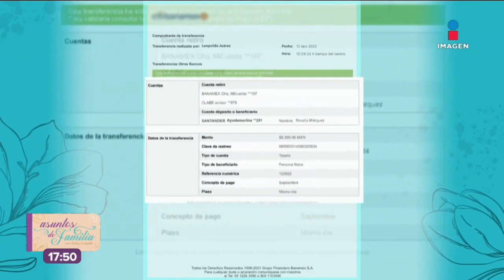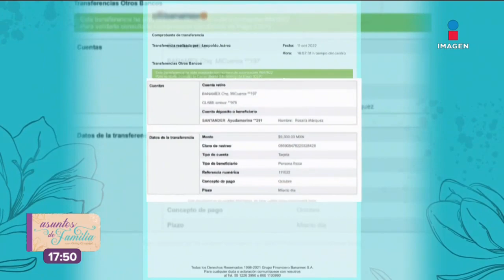‘Saqué sola a mis hijos y no te necesito’ | Asuntos de Familia | Programa 17 de noviembre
Leopoldo quiere hacerse cargo de sus hijos después de abandonarlos por 15 años. Mariana está indignada y no acepta que ahora quiera cumplir su papel de padre. Rosalía quiere que su hijastra le de una oportunidad al padre de sus hijos, pero Carla es la nueva esposa de Leopoldo y viene a ponerle un alto.